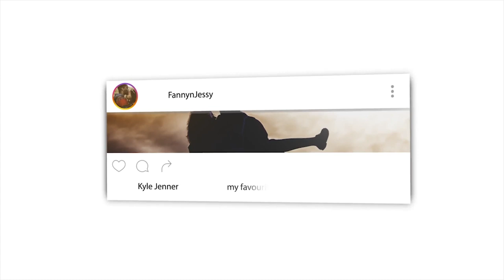NON MUSLIM REACTS TO THE SLEEPING POSITION ALLAH DOES NOT LIKE! FANNY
📖 REACTION DEFINITION:

. re·ac·tion
rēˈakSH(ə)n/
noun

Fanny&jessy
Haspolat-lefkosa,via mersin 10,Turkey (cyprus international university)
mersin, turkey,99010